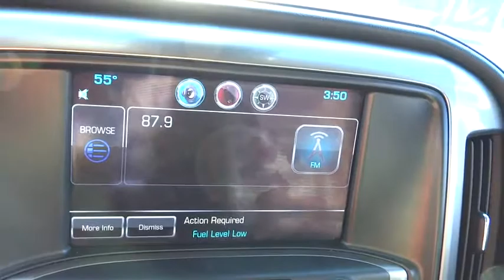2014 Chevrolet Silverado 1500 Atlanta, Duluth, Buford, Roswell, Marietta, GA 513727TN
2014 Chevrolet Silverado 1500
2014 Chevrolet Silverado 1500 LTZ - Stock#: 513727TN - VIN#: 3GCUKSEC7EG513727

6-Speed Automatic Electronic with Overdrive, 4WD, and Leather. Right truck! Right price! Why pay more for less?! This hard-working 2014 Chevrolet Silverado 1500 is the one-owner truck you have been searching for. The pin-you-to-your-seat performance of this great Silverado 1500 will make it a favorite among our more passionate buyers.
2LZ PREFERRED EQUIPMENT GROUP  includes standard equipment,BOSE SOUND WITH 6 SPEAKER SYSTEM  (7 speaker system including subwoofer when ordered with bucket seats),CHEVROLET MYLINK AUDIO SYSTEM  8  DIAGONAL COLOR TOUCH NAVIGATION WITH AM/FM/SIRIUSXM/HD  USB PORTS  auxiliary jack  SD card slot  Bluetooth streaming audio for music and most phones  hands-free Smartphone integration  Pandora Internet radio  voice-activated technology for radio and phone  and 4 customizable themes,CONSOLE  FLOOR MOUNTED  RECONFIGURABLE  with moveable cup holders  cell phone storage  power cord management and hanging file holder capability,DRIVER ALERT PACKAGE  (Includes Lane Departure Warning  Forward Collision Alert  Safety Alert Seat and (UD5) Front and Rear Park Assist.,ENGINE  5.3L FLEXFUEL ECOTEC3 V8 WITH ACTIVE FUEL MANAGEMENT  DIRECT INJECTION AND VARIABLE VALVE TIMING  includes aluminum block construction with Flex Fuel capability  capable of running on unleaded or up to 85% ethanol (355 hp [265 kW] @ 5600 rpm  383 lb-ft of torque [518 Nm] @ 4100 rpm; more than 300 lb-ft of torque from 2000 to 5600 rpm) (STD),FORWARD COLLISION ALERT,FRONT AND REAR PARK ASSIST  ULTRASONIC,JET BLACK  PERFORATED LEATHER-APPOINTED SEAT TRIM,LANE DEPARTURE WARNING,LED LIGHTING  CARGO BOX  with switch on center switch bank,LPO  CHROME RECOVERY HOOKS,LTZ PLUS PACKAGE  includes (JF4) power adjustable pedals  (UQA) Bose premium audio system  (UD5) Front and Rear Park Assist and (UVD) heated leather steering wheel,PAINT  SOLID,PEDALS  POWER-ADJUSTABLE,REAR AXLE  3.42 RATIO,SEATING  HEATED AND COOLED PERFORATED LEATHER-APPOINTED FRONT BUCKET,SEATS  FRONT FULL-FEATURE LEATHER-APPOINTED BUCKET WITH (KA1) HEATED SEAT CUSHIONS AND SEAT BACKS  includes 10-way power driver and front passenger seat adjusters  including 2-way power lumbar control  2-position driver memory  adjustable head restraints  (D07) floor console and storage pockets,STEERING COLUMN  MANUAL TILT AND TELESCOPING,STEERING WHEEL  HEATED  LEATHER-WRAPPED AND COLOR-KEYED,TIRES  P275/55R20 ALL-TERRAIN  BLACKWALL,TRANSMISSION  6-SPEED AUTOMATIC  ELECTRONICALLY CONTROLLED  with overdrive and tow/haul mode. Includes Cruise Grade Braking and Powertrain Grade Braking (STD),VICTORY RED,WHEELS  20  X 9  (50.8 CM X 22.9 CM) CHROME,Mirrors  outside chrome cap  heated power-adjustable  power-folding and driver-side auto-dimming with integrated turn signal indicators and puddle lamps (includes driver's side spotter mirror),Steering wheel  leather-wrapped with audio and cruise controls,SiriusXM Satellite Radio and HD Radio SiriusXM Satellite Radio is standard on nearly all 2014 GM models. Enjoy a 3-month trial to the XM All Access package  with over 150 channels including commercial-free music  all your favorite sports  exclusive talk and entertainment. With All Access listen to everything everywhere in your car and on your computer smartphone or tablet. (If you decide to continue your service at the end of your trial subscription the plan you choose will automatically renew and bill at then-current rates until you call to cancel. See SiriusXM Customer Agreement for complete terms at siriusxm.com. Other fees and taxes will apply. All fees and programming subject to change. IMPORTANT: The SiriusXM Satellite Radio trial package is not provided on vehicles that are ordered for Fleet Daily Rental ( FDR ) use.),Driver Personalization Memory  Seat and Mirrors,Chevrolet MyLink audio system  8  Diagonal Color Touch with AM/FM/SiriusXM/HD  USB ports auxiliary jack  SD card slot  Bluetooth streaming audio for music and most phones  hands-free Smartphone integration  Pandora Internet radio  voice-activated technology for radio and phone  and 4 customizable themes,Bluetooth for phone  personal cell phone connectivity to vehicle audio system,Seating  heated driver and front passenger,Single-slot CD/MP3 player (Replaced by (U42) rear seat DVD/Blu-Ray Entertainment Package when (U42) is ordered.),Brakes  4-wheel disc with DURALIFE rotors  4-wheel antilock,OnStar  6 months of Directions and Connections plan includes Automatic Crash Response  Stolen Vehicle Assistance  Roadside Assistance